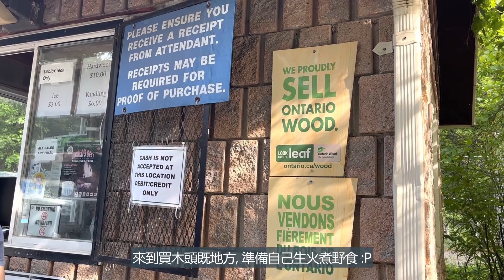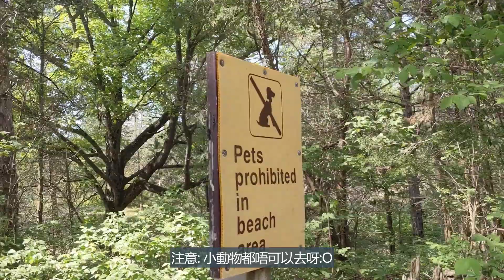多倫多2日1夜露營之旅 at Pinery Provincial Park | Day 1 | 寶寶宅在加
2022年6月既2日1夜露營之旅, 終於剪好了!!! 如果鍾意戶外活動既朋友就一定要bookmark一下依個地方, 等下年夏天去玩返轉。除左露營之外, 營地入面有好多野玩, 可以踩單車又可以玩獨木舟, 仲可以去沙灘Chill下玩下水甘, 真係好正, 推薦大家去!!
露營用品係需要自備, 不過其實園區入面係有間商店, 有食物, 生火用具之類賣既, 不過當然會比出面買貴D, 所以都係建議自備。另外, 單車&獨木舟係有得租, 唔洗自己帶。最後講多個注意事項, 就係記得要提早上網book定營地, 雖然有800幾個, 但係夏天依個時間人人都想出去玩, 所以真係會好搶手. 下面有公園既資訊比大家參考!

Pinery Provincial Park
Address: 9526 Lakeshore Rd, Grand Bend, ON N0M 1T0
由Toronto出發大概要2.5小時車程就會到, 所以都幾適合星期6, 日來個gataway, 身心都超級放鬆!